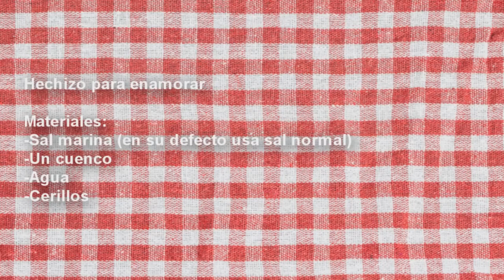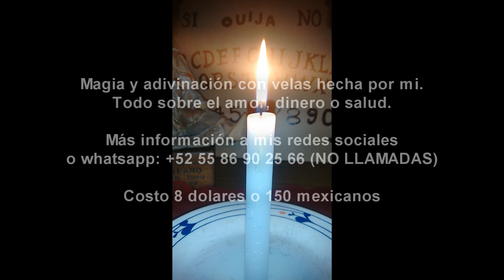Hechizo Para Enamorar Una Persona CON SAL (fácil de hacer)